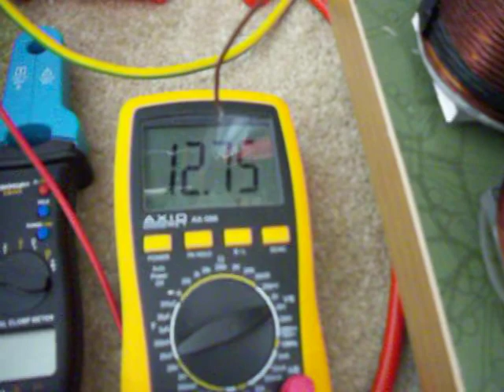Generator Bedini new, test-5 ru